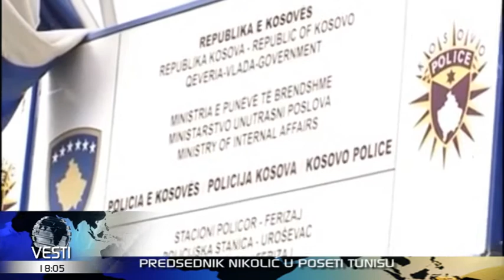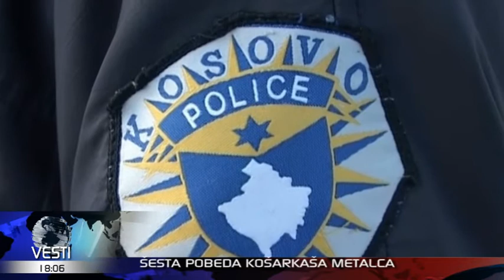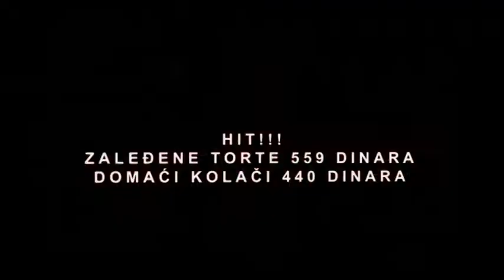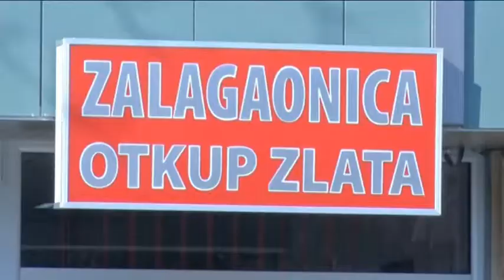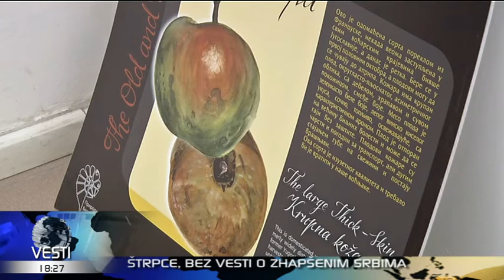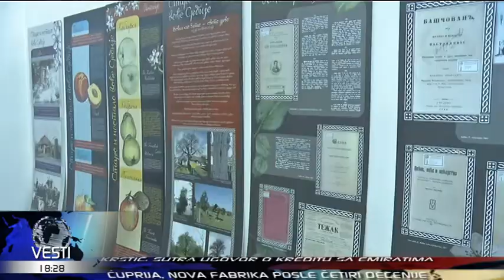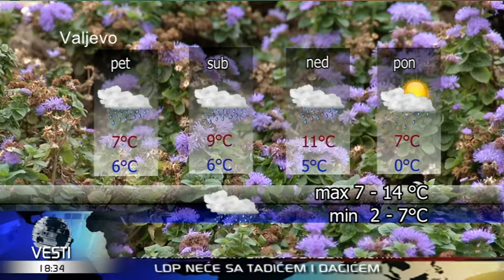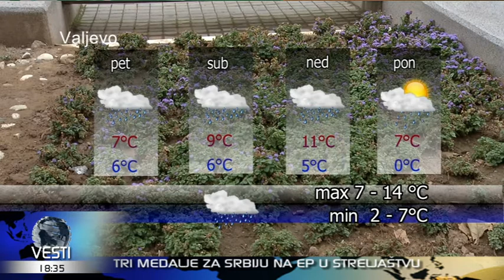VESTI U 6 HD 05-03-2014 17.59